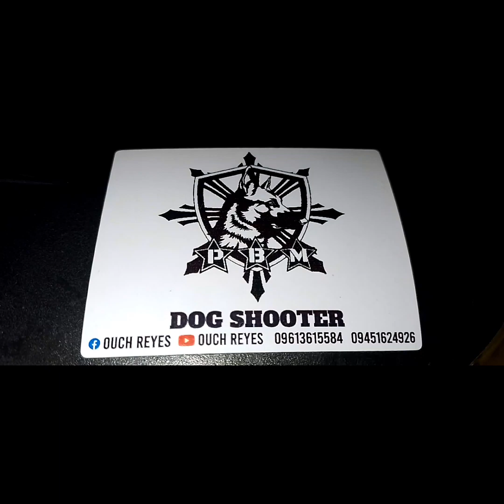SIRI X CHICO LAST SESSION